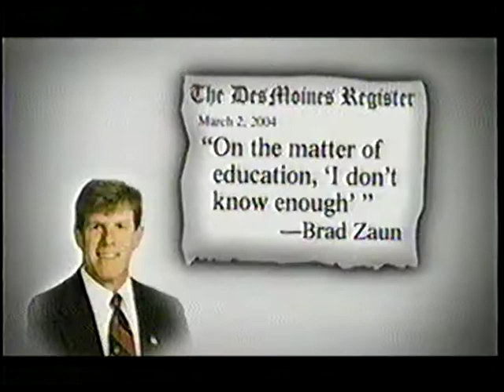Laura Sands vs Brad Zaun - 2004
Laura Sands didn't win.